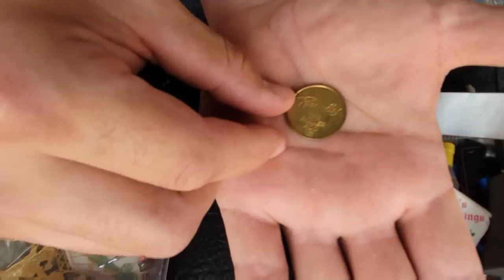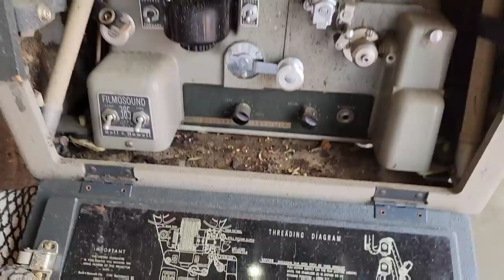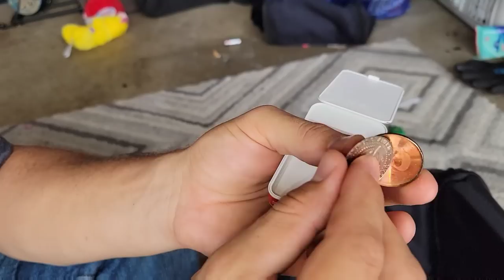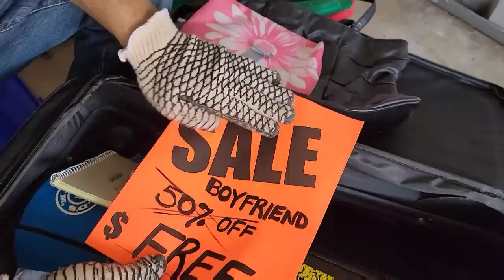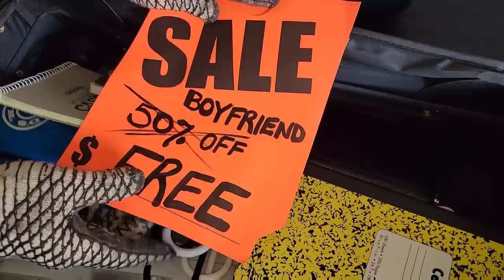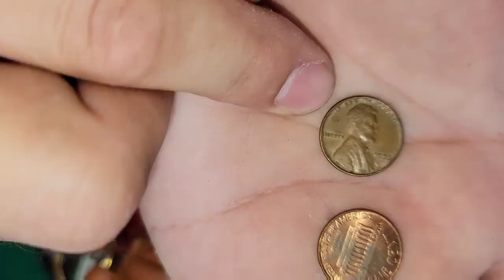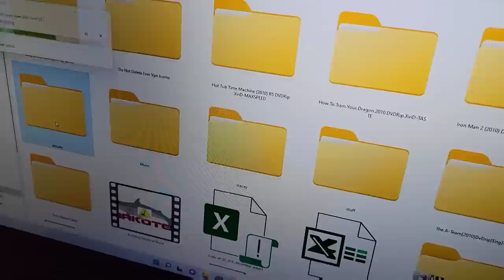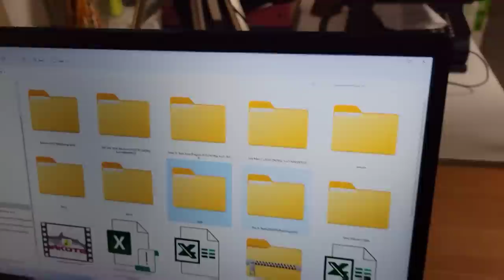CAUGHT LIVING IN A STORAGE UNIT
After an epic storage unit find in PA, Jeremy is on the hunt for another huge score

He purchased 4 storage units online and is opening the doors on the 2nd unit

But this abandoned storage unit has a different feel to it

The previous owners were caught living in the storage unit

PUBLISHED ON:
9.22.22